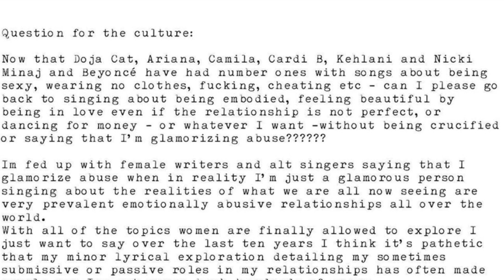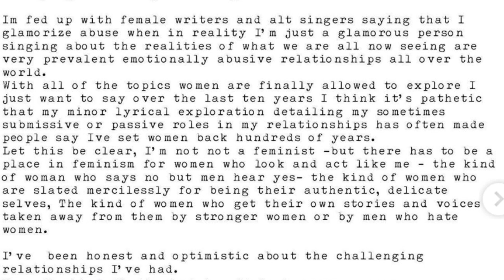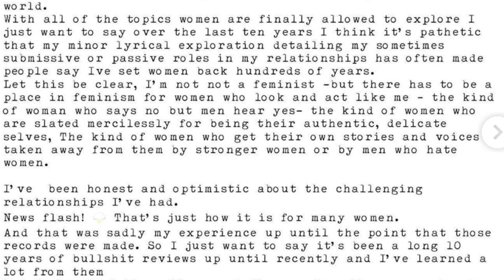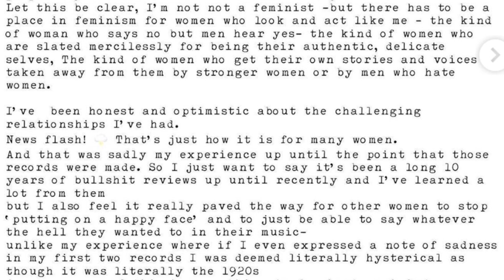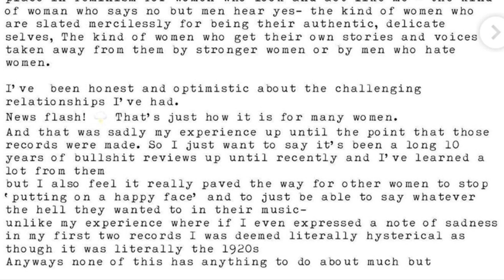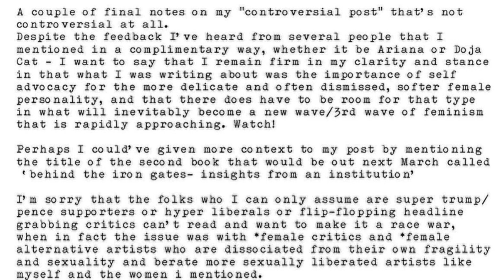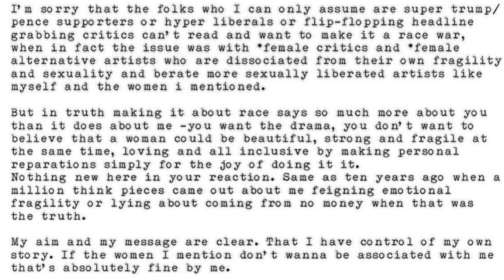Lana Del Rey Has Played EVERYONE And Y’all Fell For It 😂 | Unaverage Knyg3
Lana Del Rey Has Played EVERYONE And Y’all are big mad about it...BUT did you get it all wrong??

🎉🎉 THUMBS ME UP